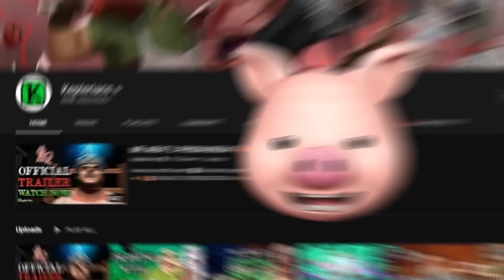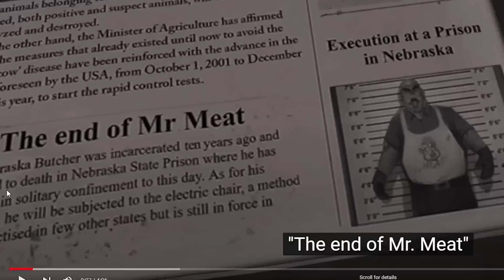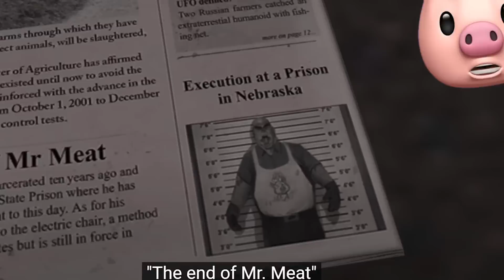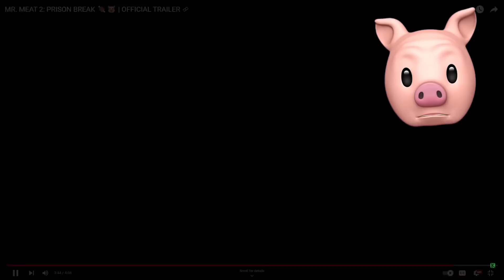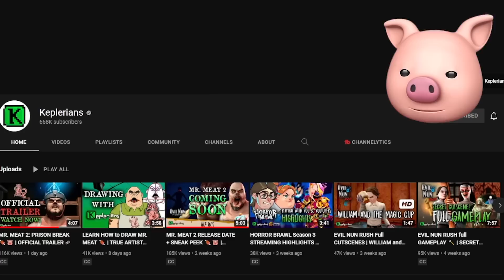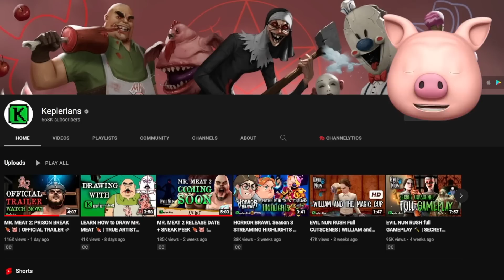HE ESCAPED THE ELECTRIC CHAIR!? | Mr Meat 2: Prison Break Offical Trailer Reaction (Think Reacts)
Mr. Meat 2 Gameplay is coming on July 15th check out the new Mr Meat 2 Official Trailer: Prison Break!

Join me, my dog Kopi and other friends on our adventures in video games. Here you can find all kinds of family-friendly gaming videos. I play lots of different games from Minecraft, Who's Your Daddy, ROBLOX Piggy, to your favorites or just plain random mobile games, indie games and more!